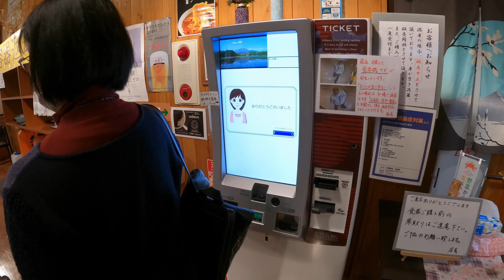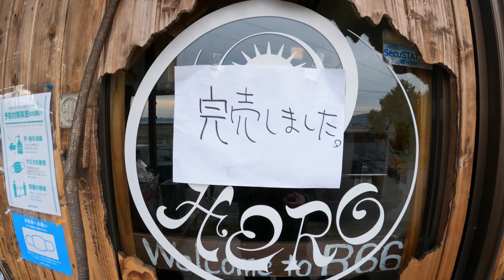【車中泊#2/福島】シニア夫婦が車中泊！磐梯吾妻スカイライン～鶴ヶ城～喜多方ラーメン(あべ食堂～一平）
磨論の車中泊第２弾です。
磐梯吾妻スカイライン～道の駅あいず湯川に車中泊～鶴ヶ城～喜多方ラーメンを食べ歩きして来ました。
磐梯吾妻スカイラインの不動沢橋（つばくろ谷）の絶景は息をのむ光景でした。
そして、会津若松の鶴ヶ城は紅葉真っ盛り。
喜多方ラーメンは今すごいことになってましたよ。
朝の5時半で100人待ちのお店もあるとか。
次回は早起きしてそのお店に挑戦しようかな。
ブログは毎日更新しています